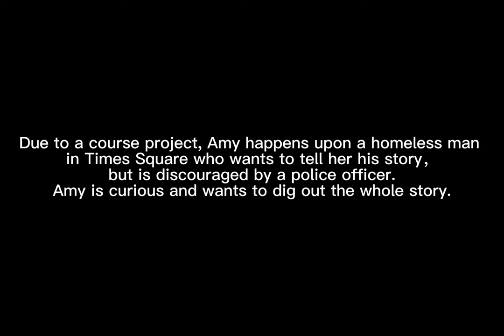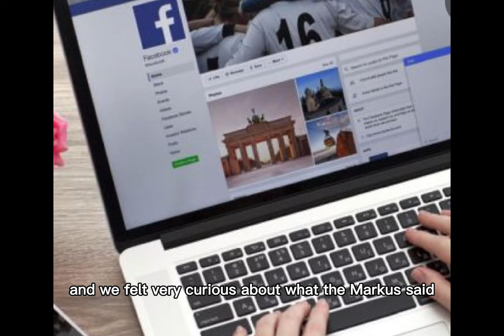Short Series Pitch _Abby (Xinyi Li)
Due to a course project, Amy happened to meet a homeless man in Times Square who wanted to tell her his story but is discouraged by a police officer. Amy is very curious and decides to dig out the whole story privately.